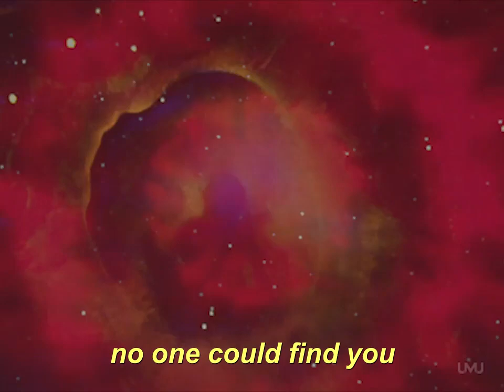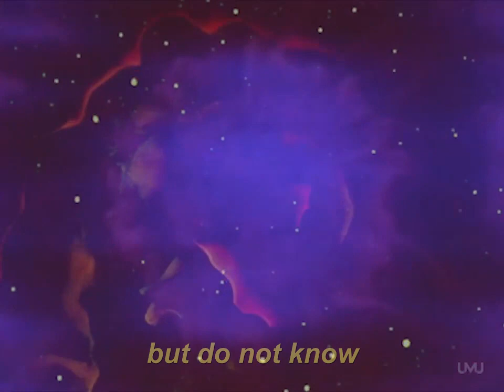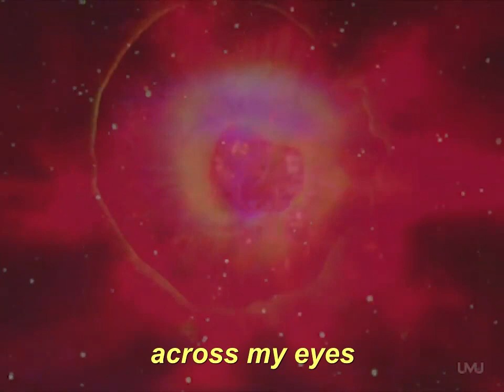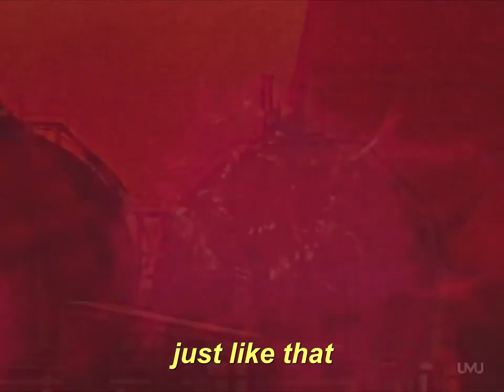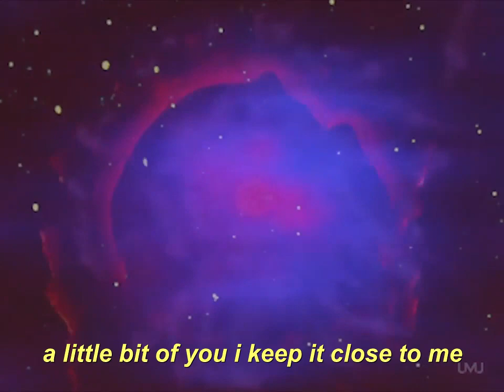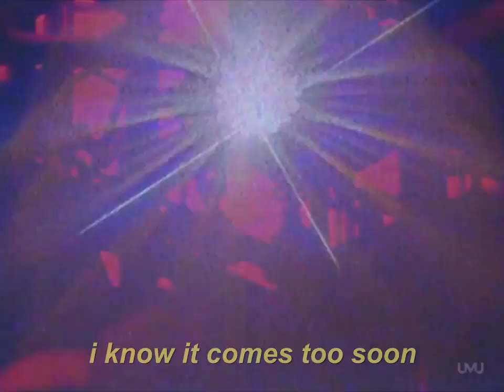beach house - days of candy (lyrics)